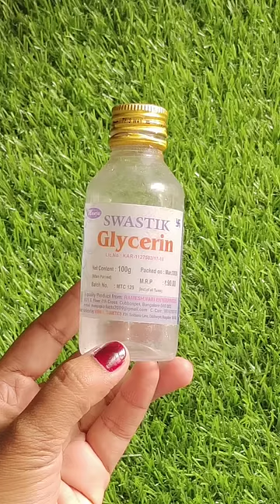glycerin and rosewater for skin whitening